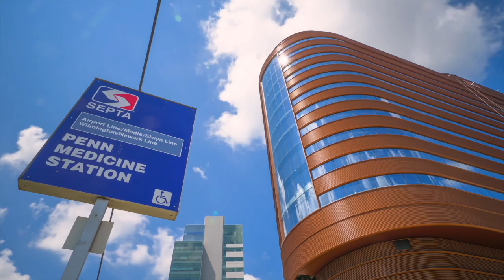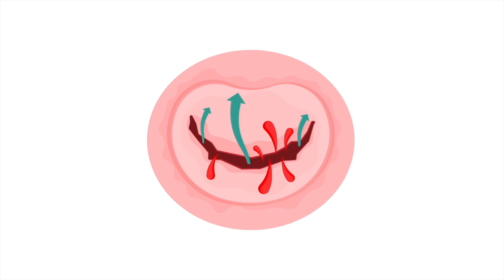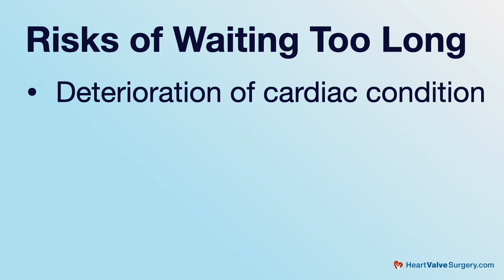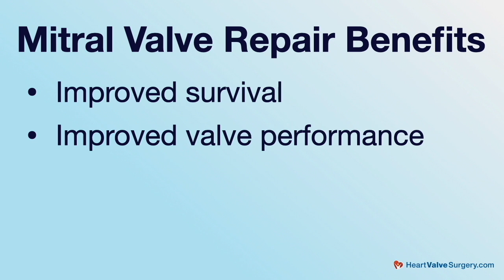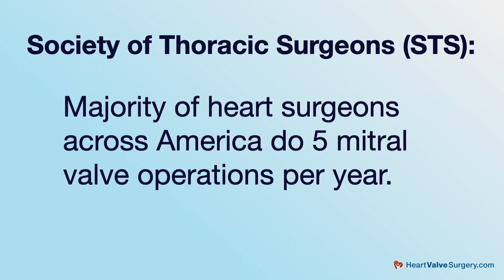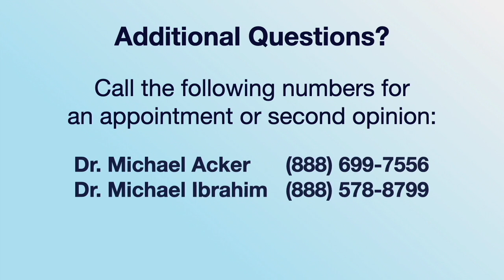Mitral Valve Awareness: Top 5 Considerations for Mitral Valve Surgery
- Patients needing mitral valve surgery are often confused about their symptoms, surgical options, finding the best surgeon and medical team, the lifetime management of mitral valve disease, re-operations, and several other considerations.

For this reason, we interviewed Dr. Michael Acker and Dr. Michael Ibrahim, two leading mitral valve surgeons from Penn Medicine in Philadelphia, Pennsylvania.  During their extraordinary careers, Drs. Acker and Ibrahim have performed thousands of mitral valve repair and replacement operations.

Key questions addressed in this video interview include:

1. Is it advisable for patients with mitral valve disease who are asymptomatic to have mitral valve surgery? Why?

2. What type of cardiac damage may occur if mitral valve disease is not treated?

3. Why is mitral valve repair the preferred treatment for mitral regurgitation patients?  Can mitral valve repair techniques restore normal patient life expectancy?

4. Why is it important for patients to research their potential surgeons and cardiac centers?

5. Why should patients and their medical teams follow a "shared decision making" approach for mitral valve therapy? Why is it critical for patients to feel empowered during their surgical process?

6. What should patients know about the lifetime management of mitral valve disease? How might transcatheter mitral valve devices help patients needing a mitral valve reoperation?